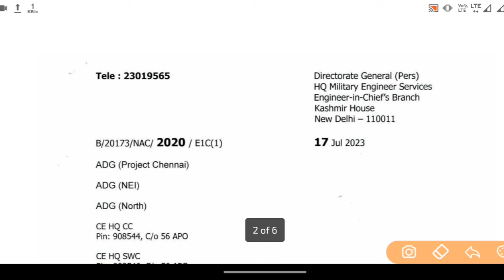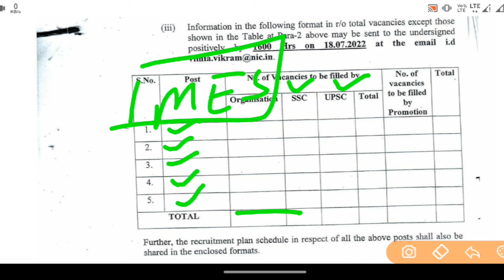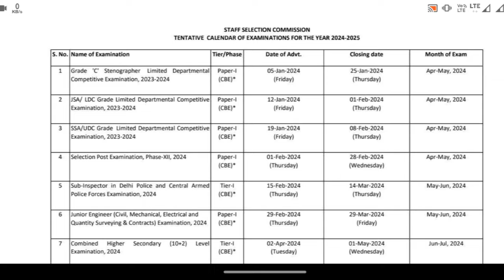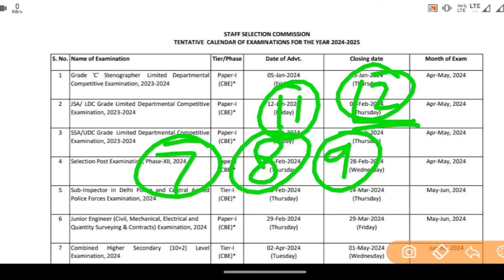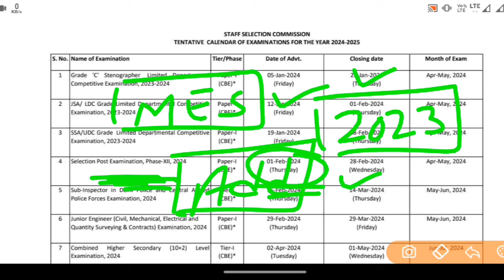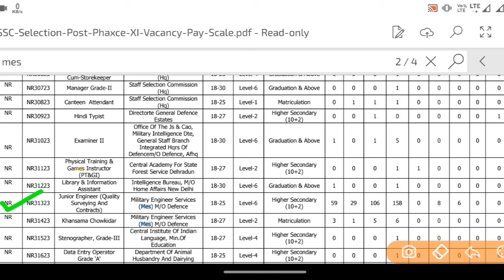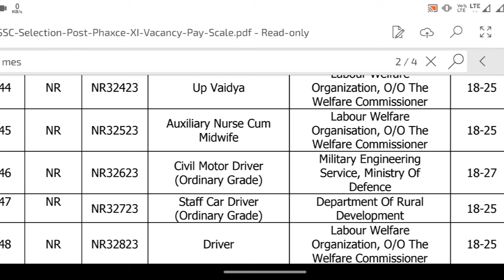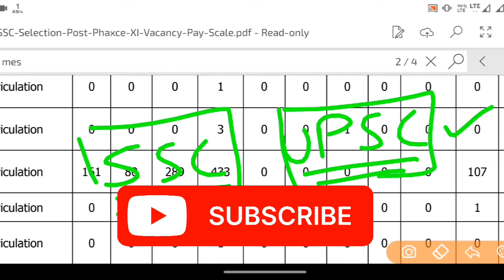MES Vacancy 2024 Notification | MES Recruitment 2024 | MES Recruitment 2024 Sarkari Result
Q.1. Who is eligible for MES?
Q 2. What is the salary of MES group a?
Q.3. How do I apply for Army MES?
Q.4. मैं आर्मी एमईएस के लिए आवेदन कैसे करूं?
Q.5. Who is eligible for MES 2023?
Q.6. What is the MES entrance exam?
Q.7. How do I become a MES officer?
Q.8. What is a MES engineer?
Q.9. What is the MES job?
Q.10. What is the role of MES in army?
Q.11. How can I become a junior engineer in MES?
Q.12. What is the full form of MES airforce?
Q.13. मैं सेना में जेसीओ कैसे शामिल हो सकता हूं?
Q.14. Who is head of MES?
Q.15. What is the full form of MES?
Q.16. What is the salary of MES in 2023?
Q.17. What is the age limit for MES 2023?
Q.18. What is the salary of SSC MTS?
Q.19. What is the salary of MES in military engineering services?
Q.20. Is MTS a peon job?
Q.21. Is SSC MTS a good job?
Q.22. Which SSC exam is best?
Q.23. Is SSC MTS easy?
Q.24. Is MTS a central job?

Mes vacancy 2024 qualification
Mes vacancy 2024 notification
Mes vacancy 2024 last date
Mes vacancy 2024 apply online last date
Mes vacancy 2024 apply online
Mes recruitment 2024 pdf download
Mes vacancy 2024 notification pdf download
Mes vacancy 2024 notification pdf
Mes vacancy 2024 notification last date
Mes vacancy 2024 notification date
Mes vacancy 2024 notification apply online
MES Recruitment 2024 Notification PDF
MES Recruitment PDF
Army MES Recruitment 2024 Apply online Date
Mes recruitment 2024 last date
Mes recruitment 2024 sarkari result
Army MES Recruitment 2024 Sarkari Result